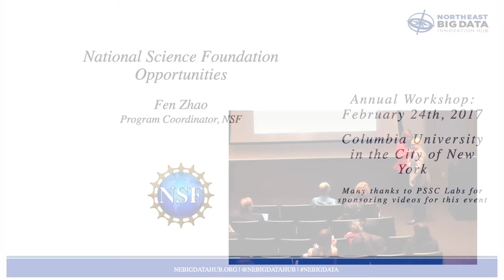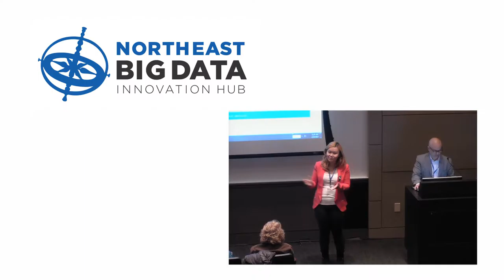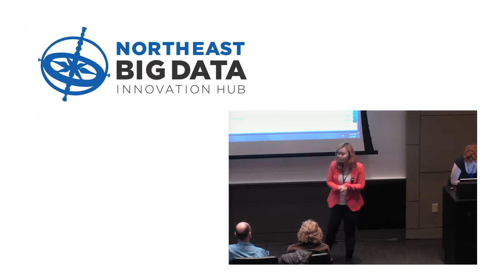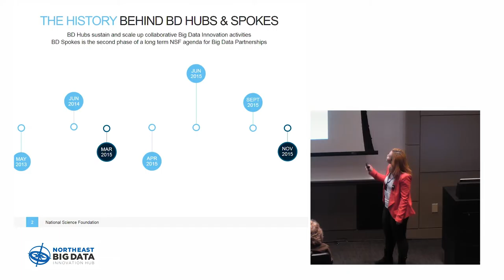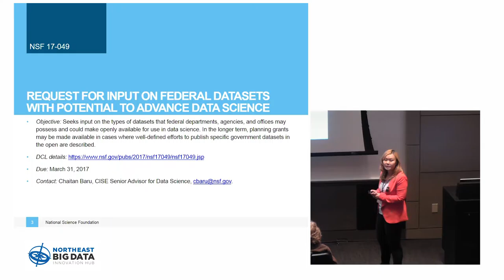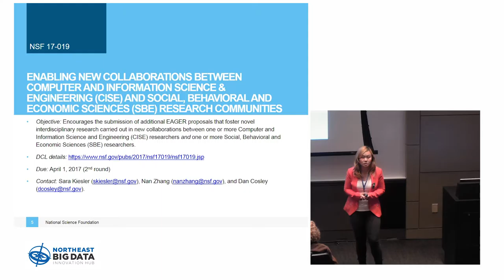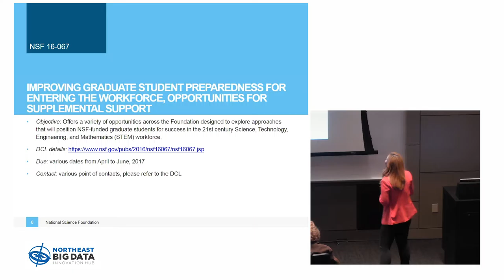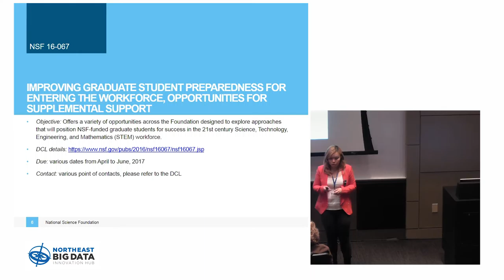National Science Foundation Opportunities | Fen Zhao, NSF | NEBigData 2017 Annual Workshop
Fen Zhao of the NSF speaks about upcoming opportunities at the Northeast Big Data Innovation Hub, held on Friday, February 24th at Columbia University.